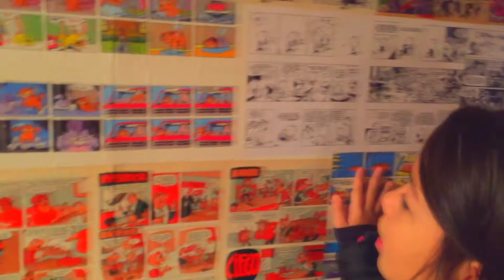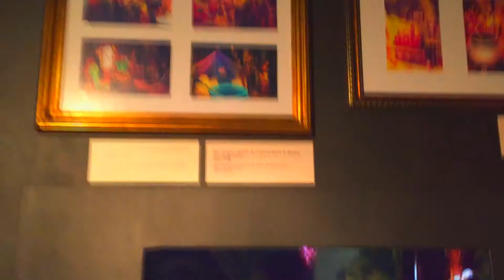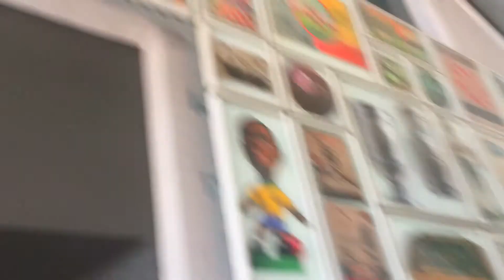Castelo RÁ-TIM-BUM com a SNT TURISMO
Fui a repórter mirim da SNT Turismo.
Os locais que visitamos foram:

* Rá-Tim-Bum, o Castelo
* Pavilhão da Criatividade
* Museu do Futebol

Foi um domingo especial e recheado de atrações culturais.